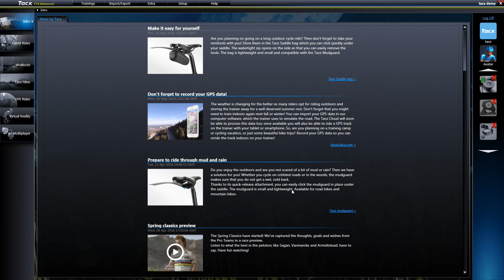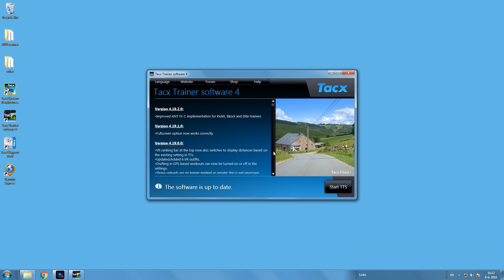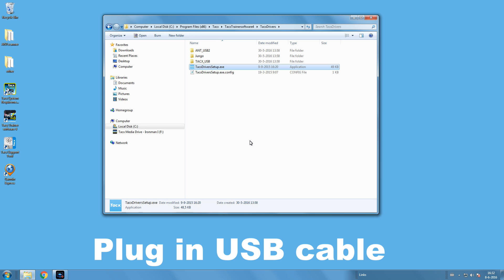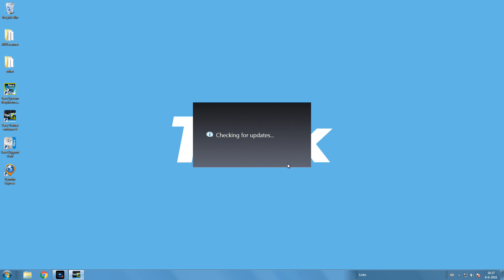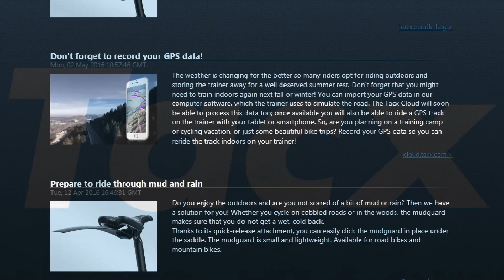Trouble shoot - Connection problems and driver issues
on this video we will show you how to reinstall drivers when the trainer is not being recognized on the software